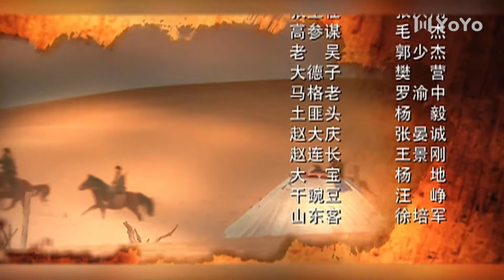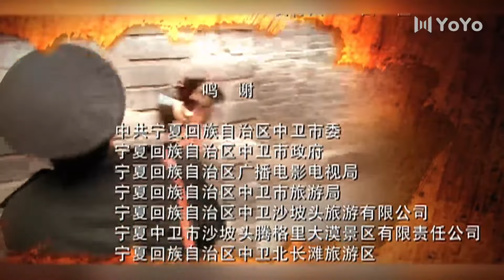风雨沙坡头 30丨丁海峰搞“地下”剑走偏锋，刘莉莉化身革命“老板娘”（丁海峰/刘莉莉/汤嬿/刘文治）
该剧以红色革命为主线，讲述了20世纪40年代中期土生土长的中卫人民的悲壮感人故事。